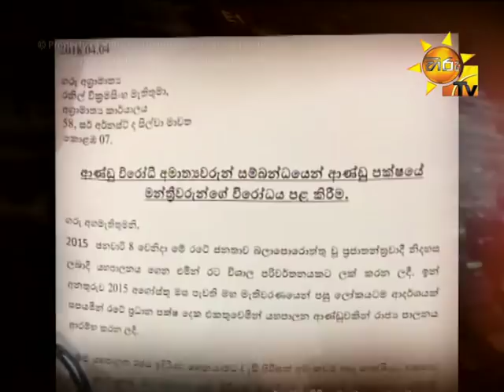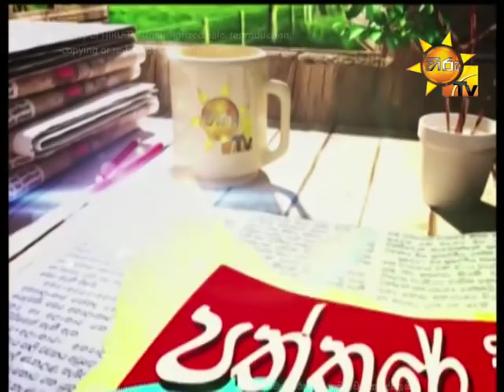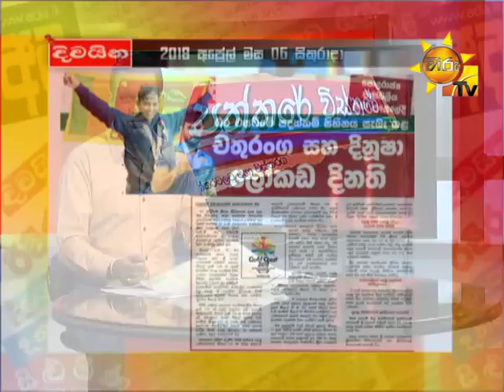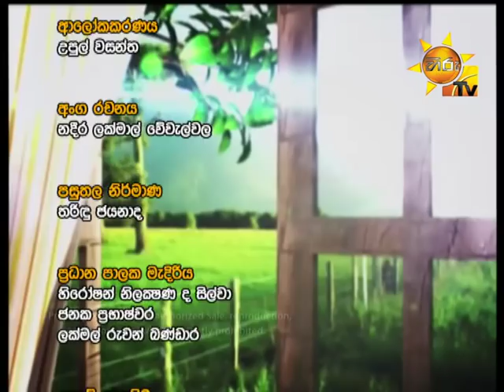Hiru TV Paththare Wisthare EP 2068 | 2018-04-06